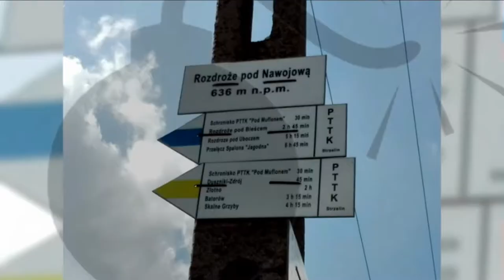Bardzo Uciążliwy Marsz II